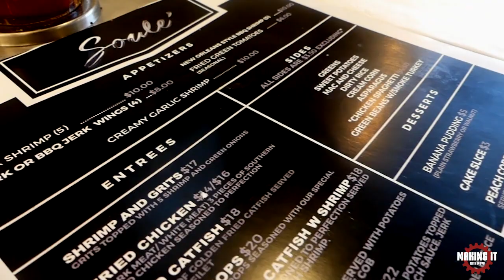Bridgette Flagg of Soulé | Making it with Moyo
Chicago business-owner  and  head chef, Bridgette Flagg sits down with Moyo to discuss entrepreneurship, food and the importance of giving back to her community.